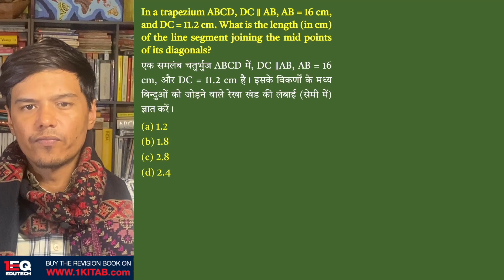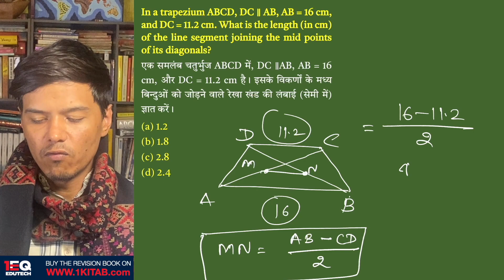Concept 66 | Geometry | 1EQ SSC Maths Complete Revision Book | SSC CGL CHSL CPO GD MTS 2023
In a trapezium ABCD, DC ∥ AB, AB = 16 cm, and DC = 11.2 cm. What is the length (in cm) of the line segment joining the mid points of its diagonals?

एक समलंब चतुर्भुज ABCD में, DC ∥AB, AB = 16 cm, और DC = 11.2 cm है। इसके विकर्णों के मध्य बिन्दुओं को जोड़ने वाले रेखा खंड की लंबाई (सेमी में) ज्ञात करें।

Chapter - 18: Geometry (ज्यामिति)

1EQ SSC Maths Complete Revision Book